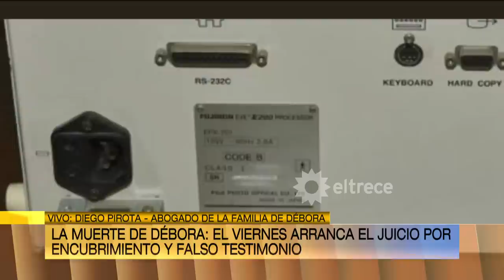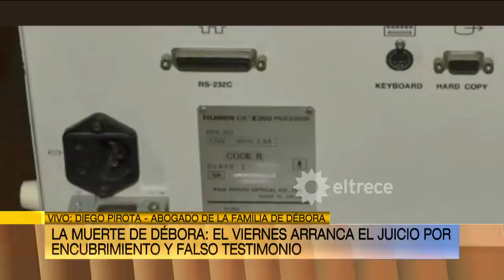DÉBORA PÉREZ VOLPIN, NUEVO JUICIO: El Dr. Pirota explica la causa que ahora denuncia encubrimiento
A más de cinco años y medio de la muerte de Débora Pérez Volpin, la Justicia confirmó que el próximo viernes comenzará el juicio por encubrimiento y falso testimonio contra Roberto Martingano, exdirector del Sanatorio de La Trinidad de Palermo, y Miriam Frías, la instrumentadora quirúrgica.

Momento emitido en ArribaArgentinos el miércoles 13 de septiembre de 2023 por eltrece